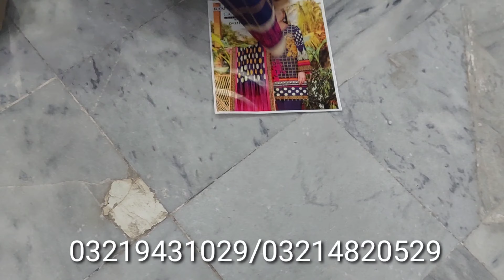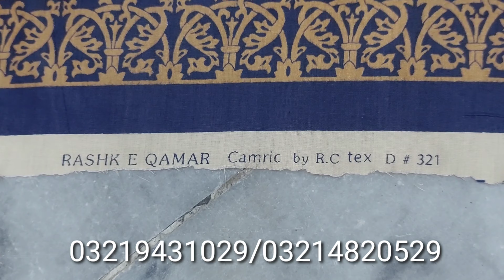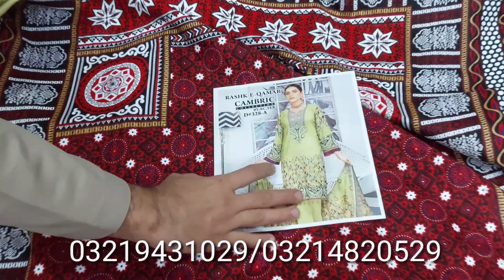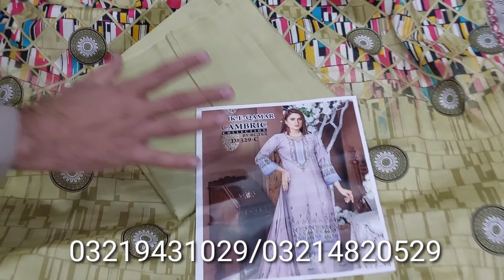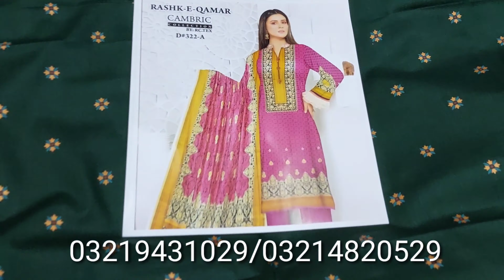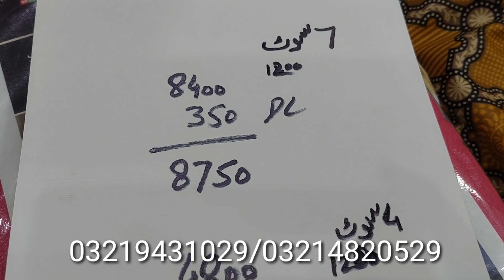Original Brand Rashk Qamar print cotton Cambric رشک قمر کاٹن کیمبرک CASH ON Delivery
Asif Cloth house tariqabad street no 8/9
faisalabad